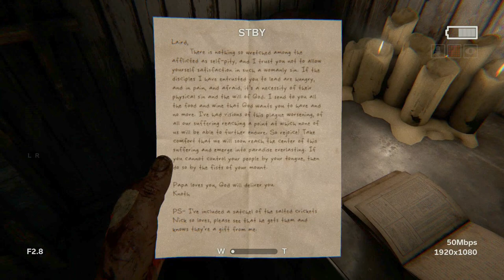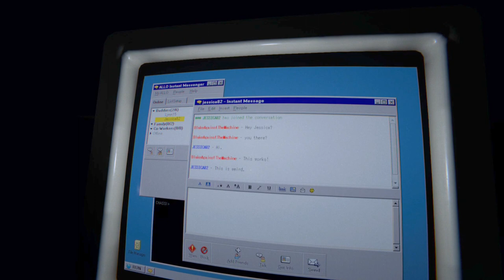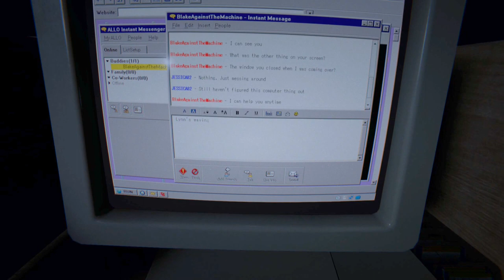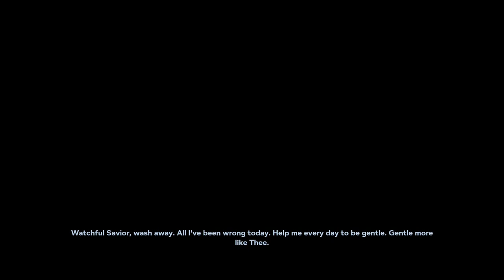Lets get this over with!/Finding Lynn!|| Outlast 2 ENDING